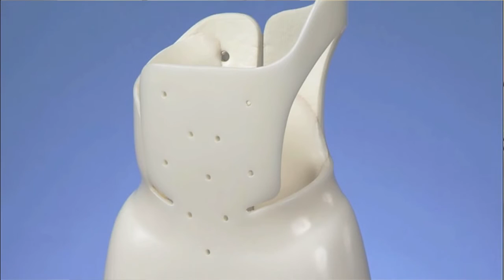ภาวะกระดูกสันหลังคดในเด็ก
สาระน่ารู้ที่คุณพ่อคุณแม่ไม่ควรพลาด กับเรื่องของภาวะกระดูกสันหลังคดในเด็ก

โดย:  นายแพทย์พันธศักดิ์  ตันสกุล
แพทย์ผู้เชี่ยวชาญด้านเวชศาสตร์ฟื้นฟู
โรงพยาบาลสมิติเวช ศรีนครินทร์